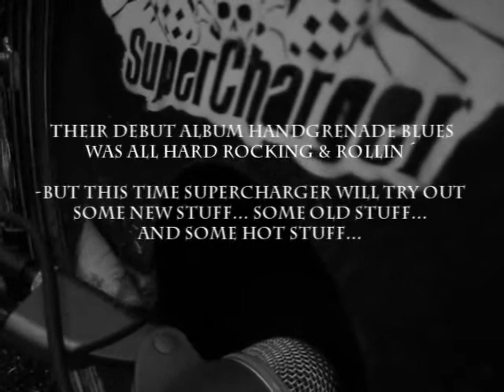Supercharger Recording Session 2010 Blog1.wmv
Danish rock and roll band SuperCharger recording their second album.